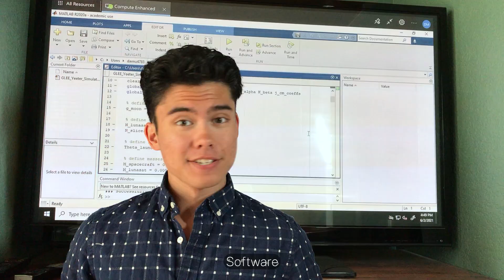Join This Year’s Artemis Student Challenges!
No matter your background, NASA invites YOU to participate in this year’s Artemis Student Challenges. These unique opportunities for high school and college students build foundational knowledge on technical topics and provide hands-on research design activities that directly contribute to the Artemis mission. Challenges are open in the Fall for registration and/or proposals.

to learn more about each challenge!